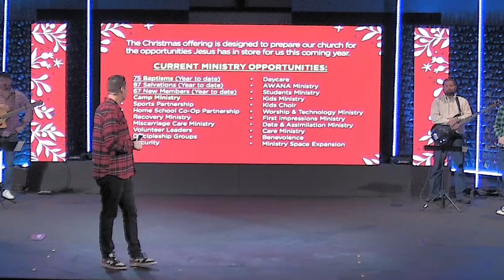Christmas offering - Shelby Taylor (CAMP Ministry)